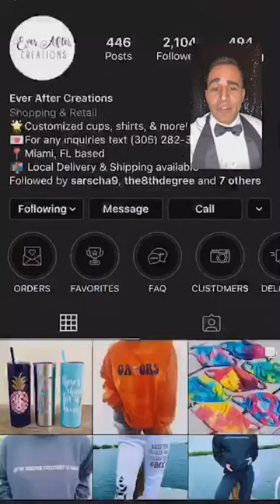The Tito Bonito Show - Episode 5 (Po' Chop & Tony Soto)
The Tito Bonito Show
LIVE on Instagram @CubanMissileCrisis

This week's special guest:
- Activist and Artist PO' CHOP
- Silverlake Icon TONY SOTO